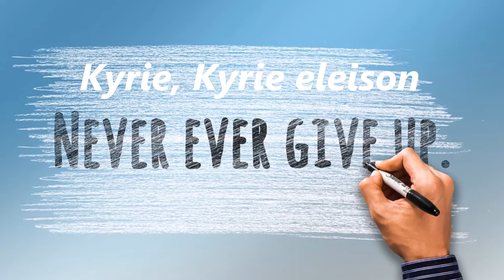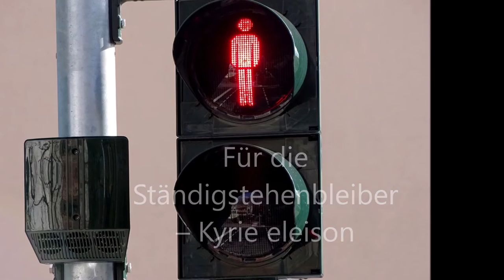Kyrie Eleison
1.
Für die Ausredenerfinder – Kyrie eleison
Die Gerne-Streit- Anzünder – Kyrie elei
Für die Vorurteilsbetreiber – Kyrie eleison
Die Zeigefingerzeiger – Kyrie elei

R:
Kyrie, Kyrie eleison
Kyrie, Kyrie elei
Kyrie, Kyrie eleison
Kyrie, Kyrie elei

2.
Die Stets-im-Kreise-Geher – Kyrie eleison
Die Auf-der-Bremse-Steher – Kyrie elei
Für die Lebenslustverlierer – Kyrie eleison
Besserwisser, Abkassierer – Kyrie elei

3.
Für die Nie-den-Mund-Aufmacher – Kyrie eleison
Die Sich-ins-Fäustchen-Lacher – Kyrie elei
Für die Ständigstehenbleiber – Kyrie eleison
Die Leichtigkeitsvertreiber – Kyrie elei

4.
Für die Weiß- und die Schwarzseher – Kyrie eleison
Nicht-zu-der- Meinung-Steher – Kyrie elei
Für die Nicht-Gefühle-Zeiger – Kyrie eleison
Die tagelangen Schweiger – Kyrie elei

5.
Für die Gerüchtesäer – Kyrie eleison
Vergangenheitsverdreher – Kyrie elei
Für die Hoch-zu-Rosse-Reiter – Kyrie eleison
Die Nie-zu-Ende-Streiter – Kyrie elei

6.
Für die Stets-zu-wenig-Haber – Kyrie eleison
Die“ Geiz ist geil“-Nachsager – Kyrie elei
Für die Nie-genug-Bekommer – Kyrie eleison
Dauerredner ohne Komma – Kyrie elei